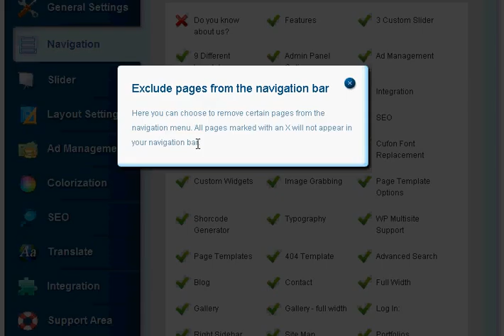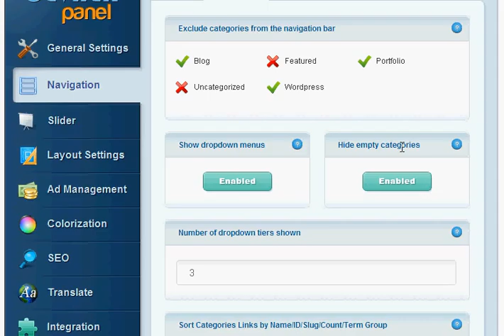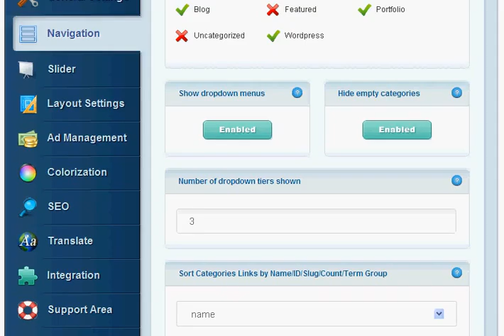CevherStyle Theme Navigation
That's CevherStyle Theme's navigation section tutorial.